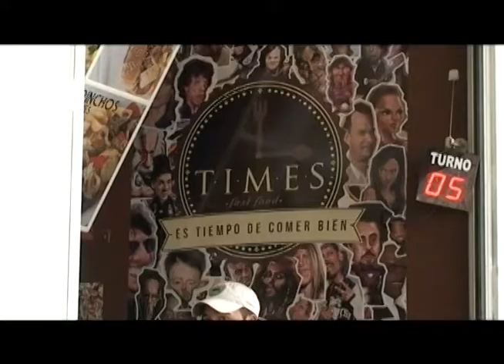TIME NUEVO DOMICILIO